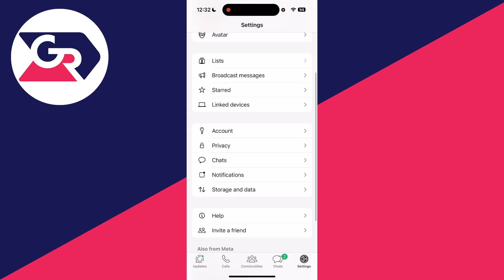How To Restore WhatsApp Messages On A iPhone - Easy Guide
Learn how to restore whatsapp messages on a iphone in this video.

GuideRealm